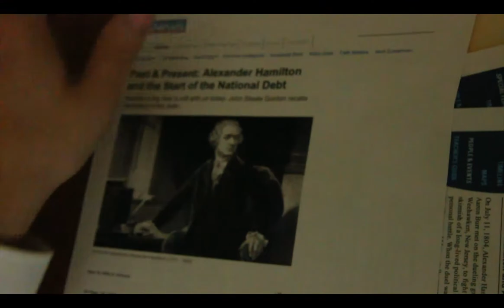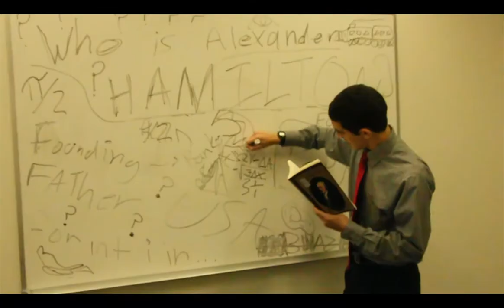Langson Library: The Movie by Nezar Eltal